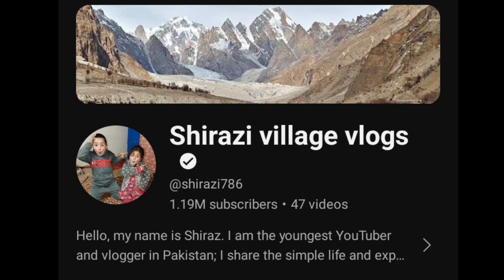Muhammad Shiraz Meet up with Prime Minister of Pakistan | Shirazi Village Vlog video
Muhammad Shiraz Met up with Prime Minister of Pakistan | Shirazi Village Vlog video ‎@kamranvoice11

shirazi village vlogs reaction,
shiraz village vlogs,
muhammad shiraz village tour,
shirazi village vlogs father,
shirazi vlogs,
shirazi village vlog,
shirazi village,
shiraz new video,
shirazi village vlogs first vlog,
shirazi village vlogs interview,
biography of shirazi village vlogs,
shiraz village vlog,
shiraz village vlogs videos,
vlog by shirazi village,
siachen village vlogs,
shiraz village vlog new video